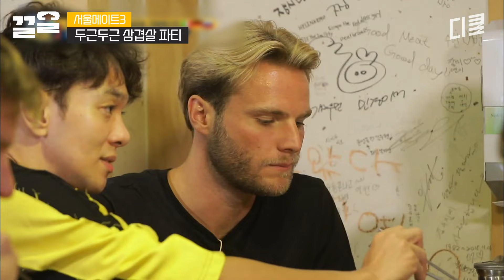러시아 사람 주량 궁금한 사람🙋 근데.. 주량을 물어보는 게 의미가 있나요? 우린 러시아인인걸요.. | 서울메이트3